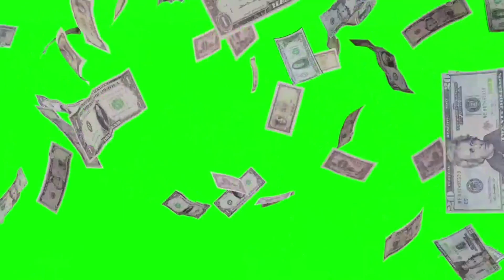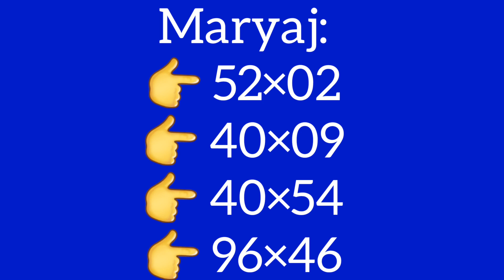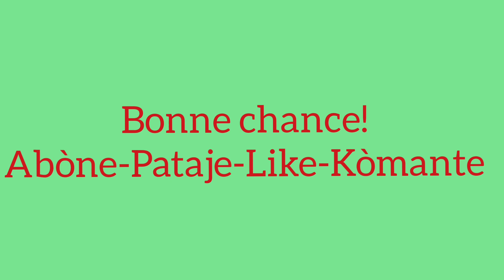Boul cho pou tiraj midi 08-Novembre-2023 New York ak Florida.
Men 2 boul ki pa ka pa sòti nan new york ak florida maten an
peter vicker
petervicker jay
legende promo
boul cho
1 grenn boul ki pa ka pa sòti
2 boul kraze bank
2 lo dirèk
2 boul dife
numeros para hoy 08 de noviembre 2023
numeros para loterias en la noche
lottery
loterias New York
florida
georgia en la tarde dia new york 08 de noviembre
florida 08 de noviembre
georgia 08 de noviembre 2023
maryaj
florida live
georgia live
choloto 509
boul konfime
brubru numero
legende promo lottery
lenord lotto
boul chans
boul ki pa ka pa sòti
boul dola
boul konpayèl
boul metòd
lemaes
lesly center
tiraj georgia
tiraj florida
gps lotto
anou2 bolet
bòlèt florida
bingo
08 novembre 2023 boul cho tiraj florida midi-soir
08 novembre 2023 boul cho tiraj new york midi-soir
08 novembre 2023 boul cho tiraj georgia midi-soir
boul lalin
boul malatchong
larepublica loto
calendrier lunaire
gena numero
alexander cardini
attraction boul
rhd lotto
sekrè bonèw
france 24
haiti news
florida lottery
izolan official
bedjine officiel
radio television caraibe
metropole tele
tele ginen
haitian 100%
boulcho lotto
boul kraze
florida midi
new york midi
georgia midi
florida soir
new york soir
georgia soir
tiraj rapid
3 boul cho pou jodia
2 boul cho pou jodia
1 boul cho pou jodia
plezilotto
08 novembre 2023
boul cho pou jwe jodi 08 novembre 2023
boul